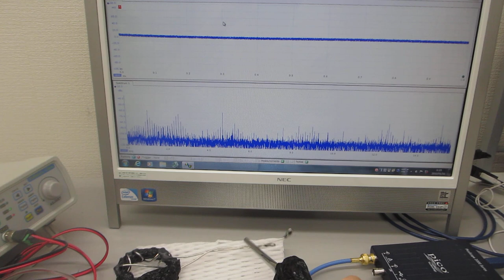音と超音波の組み合わせ実験（超音波‹非線形共振現象›の制御技術開発）